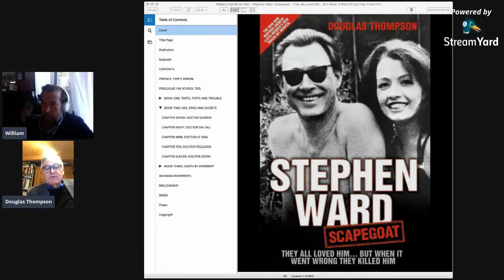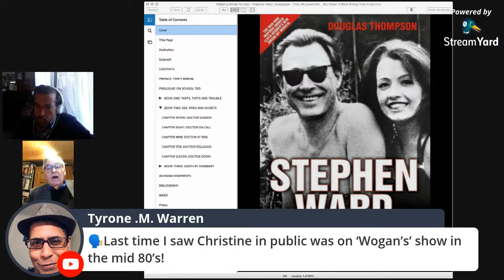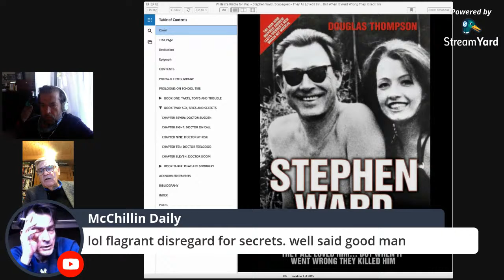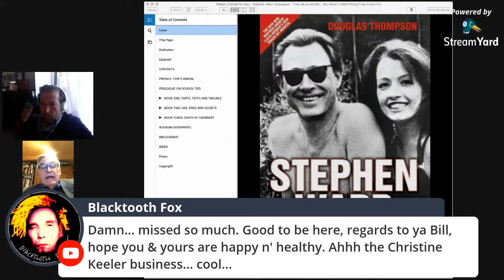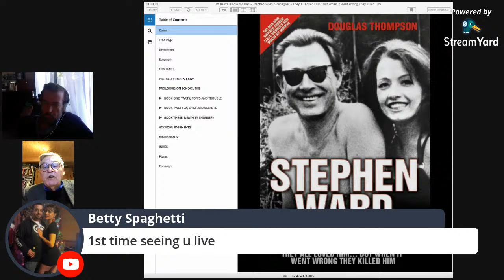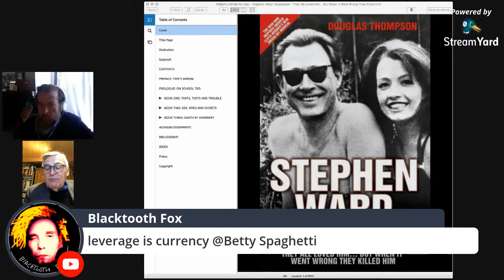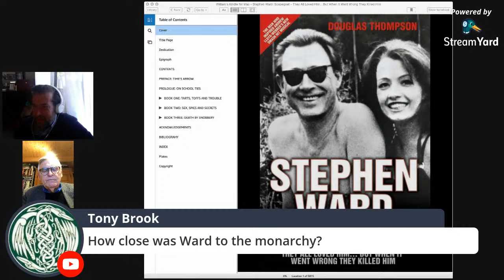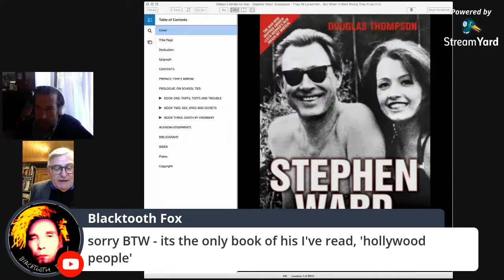Author Douglas Thompson discusses his book Stephen Ward: Scapegoat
Author Douglas Thompson discusses his book Stephen Ward: Scapegoat, They all loved him...but when it went wrong they killed him.